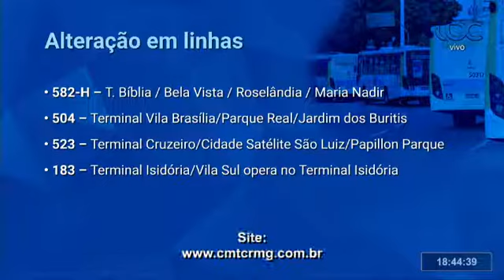TBC 2 | ONZE LINHAS DO TRANSPORTE PÚBLICO SOFREM MUDANÇAS